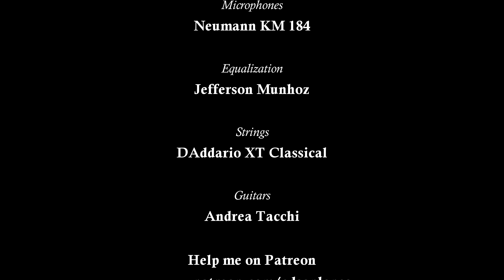AUREO PUERTA CARREÑO: Canción para Ti by Edson Lopes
Edson Lopes plays Canción para Ti by Aureo Puerta Carreño

Adaptation for two Guitars:
Edson Lopes

Sheet Music (Not available yet)

Strings:
D'Addario Classical Strings